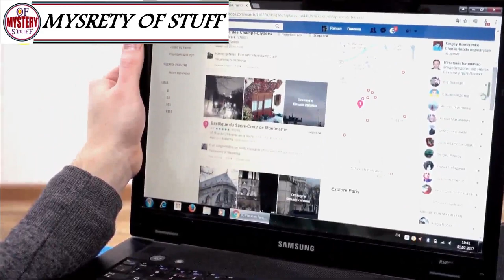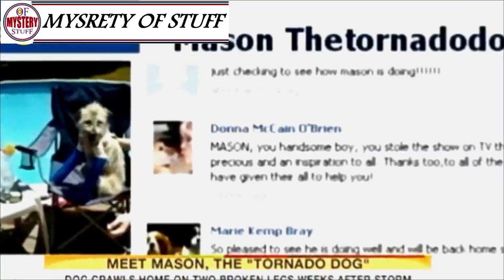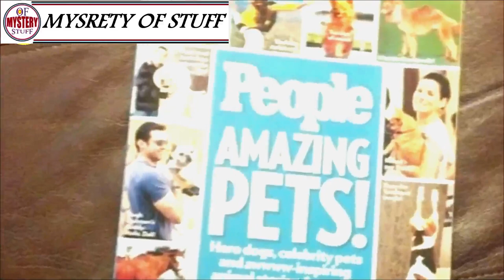Miracle After Miracle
Strangest strange abandoned places storie Mystery of stuuf !! The Ghost challenge:) // The Ghost
Unsolved
mysteries
Unsolved mysteries
mysteries unsolved
Mystery
mystery
mystery box
mystery package
mystery shopping
mystery of the disappearance of cody dial
mystery ke
mystery girls
mystery of love
mystery movie
mystery music
mystery queen
mystery,
martin mystery
adventure mystery
martin mystery
mystery movies
mathematical mystery tour
mystery
mystery leopard
sharkboy mystery mission,
sprmysteryman
mysterymanplayz
mystery 13
mystery esc
mystery  be cool scooby doo,
mystery skulls
battlefield  mystery
anime ep mystery
mystery meat
mystery girl
world warmystery
mystery roblox
mystery decals
sims  mystery
murderer mystery
mystery decals in a row
3 mystery riddles
mystery lane berwick maine
mystery decals
mystery eggs
sims mystery
stuff
stuff dog
stuffing box
assembly drawing
stuff for free
stuffed
stuffing
stuffed burger
stuffy nose
stuffed animals
stuff again
stuff with scout fly
staff academy
psn stuff
random stuff
mcpe stuff,
minecraft stuff,
hero stuff
staff 13,
staff mineplex,
staff griefed,
bk staff
the ghost
the best
the canterville
 ghost class

abandoned places
abandoned places in kentucky
abandoned oregon
abandoned places in oregon
200 years of varnish removed from a painting
abandoned places in south carolina
abandoned
abandoned chicago
abandoned illinois
abandoned chicag
oregon abandoned places
2122 north clark street
abandoned ohio
synagogue tunnel
abandoned places in illinois
nephilim